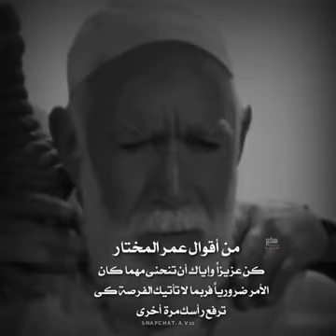عمر المختار نحن لن نستسلم||اجمل موسيقى حزينه يبحث عنها الجميع 🎼 موسيقى تركيه حزينه😔نغمه رنين حزينه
موسيقى حزينة
موسيقى هادئة
موسيقى رومانسية
موسيقى ونغم دافئ
موسيقى تركية
موسيقى هادئة للنوم
موسيقى
Star_Casablanca هادئة للاسترخاء
عزف حزين
عزف 2019
موسيقى كمان
موسيقى ناي حزينة
موسيقى ناي
موسيقى كلارينيت حزينة
موسيقى كلارينيت
موسيقى كلارينيت2019
عزف كلارينيت2019
موسيقى بيانو

بدعمكون_بستمر ⁦⁦❤️⁩
تعليق_حلو_منك_بيعنيلي_كتير 💕
                                                    __₣ÄĐȞÏĻ 〤